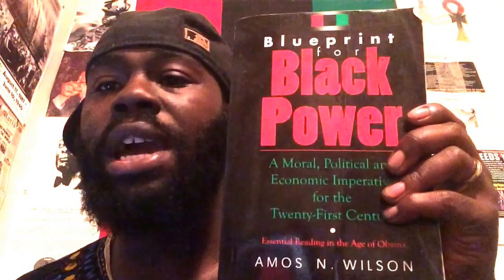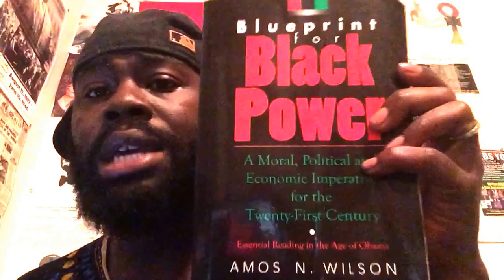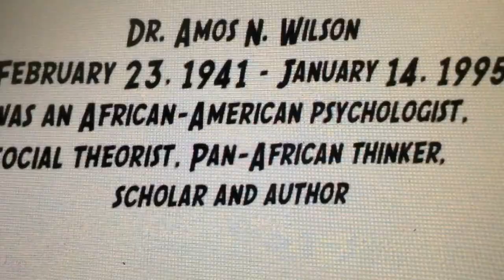SELF ESTEEM & PROJECTIONS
Two sides of the same coin if you think about it...